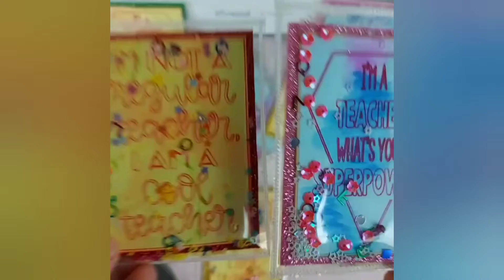Handmade gifts ideas | Mellow Marshmellow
Hey guys here is a small peek into our teachers appreciation gift which he made !!! keep an eye on our upcoming videos to see how we made it from scratch !!